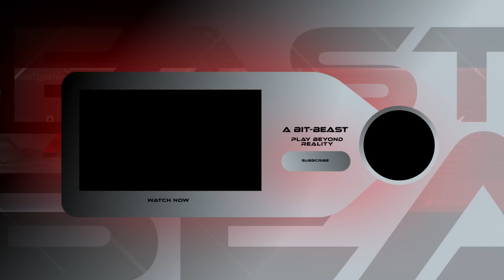WILL VISHWAMBARAN KILL TECHU OR LEAVE HIM ALONE !!